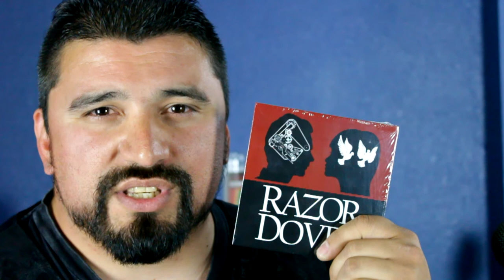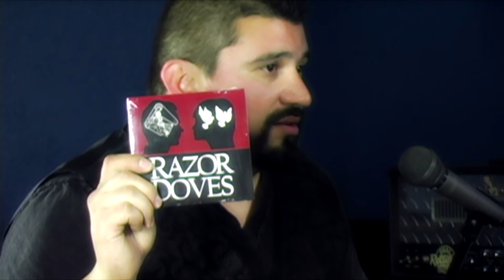Studio Sessions with Jake Castillo Episode #1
"Studio Sessions with Jake Castillo" :  San Antonio's Premiere Music Show!  Incorporating live musical performances with HD Video and Studio Quality Audio.

Created and Hosted by Jake Castillo
Directed and Edited by Louie Fattz
TOPSTRING PRODUCTIONS
San Anto, Texas

Featuring a showcase and interview with San Antonio's very own:

RAZOR DOVES
Chris Snell - Vox & Gtr
Mike Lampe - Bass & Backing Vox
Andrew Meadie - Drums & Percussion

Also a bonus interview with RICK SANFORD, founding member and vocalist of San Antonio favorites "LEGS DIAMOND".